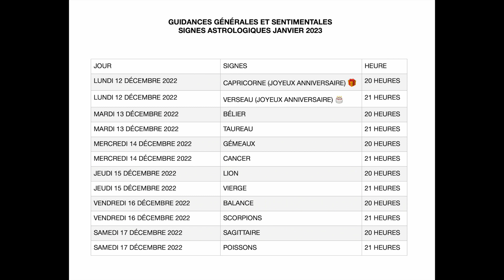PLANNING DES LIVES DES 12 SIGNES ASTRO JANVIER 2023 GUIDANCE GÉNÉRALE & SENTIMENTALE 🙏💖☀️🌳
Pour soutenir Ma chaîne Youtube, vous pouvez faire un don sur ce lien :

Je suis ravie de vous informer des dates et heures des lives que je vais réaliser dès lundi pour les guidances générales et sentimentales pour le mois de Janvier 2023.

Un grand merci à toutes les personnes qui me soutiennent régulièrement.

et commentent 🌹

Gratitude infinie pour votre  bienveillance.

Namasté, 🙏

Laurianne

Vous souhaitez commander mon ‘Oracle Reflet de Vie’ ?
L'Oracle Reflet de Vie est à 28 euros Frais de Port compris en envoi Courrier Suivi pour la France et à 31 euros en envoi Courrier Suivi pour l'International.

Pour une Guidance personnalisée, je vous invite à aller sur mon site internet pour connaître les tarifs des prestations que je propose :